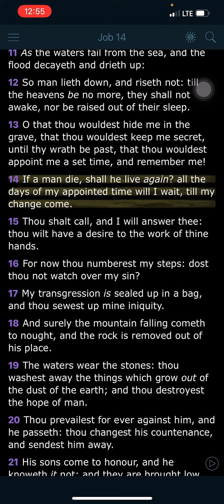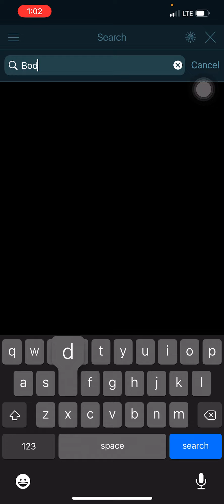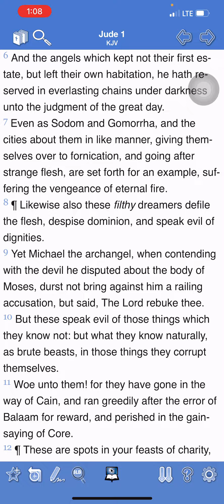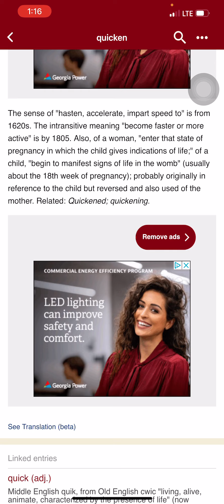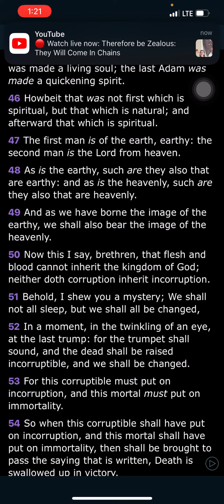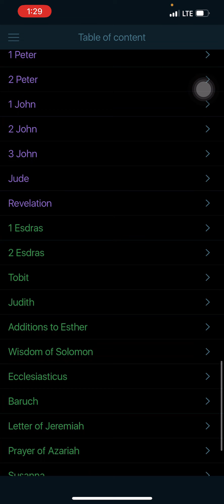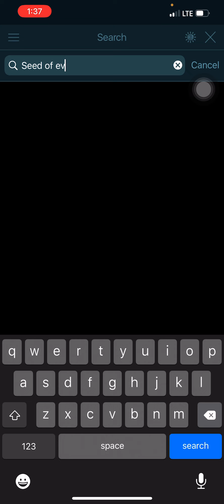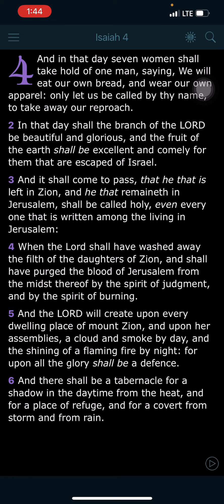If a man die, shall he live again?